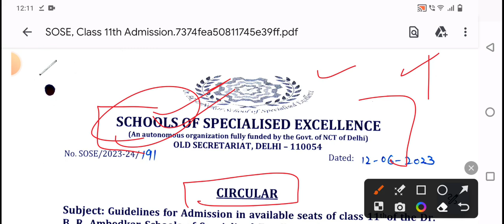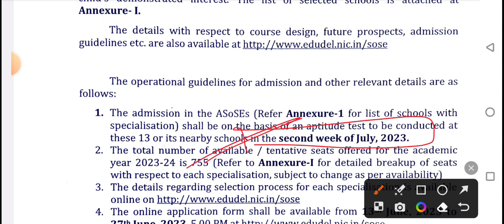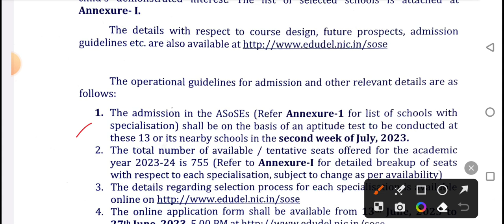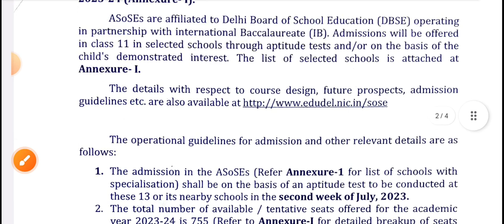SOSE EXAM DATE ANNOUNCE । SCHOOL OF SPECIALISED EXCELLENCE CLASS 11 UPDATE 2023 EXAM DATE ।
Yoneek Classes

Entrance exam